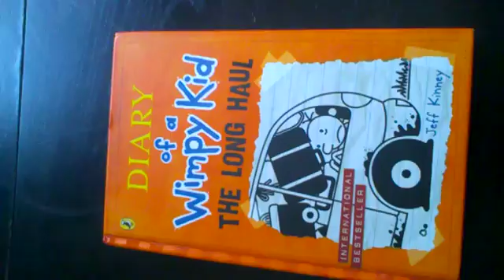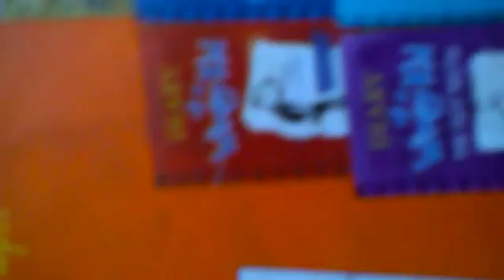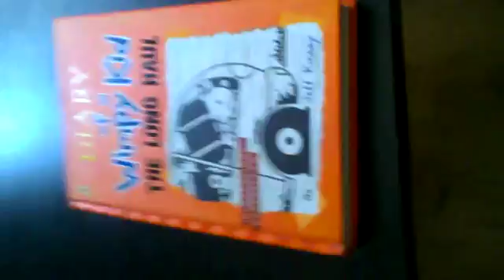wimpy kid episode 1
All about the lost haul